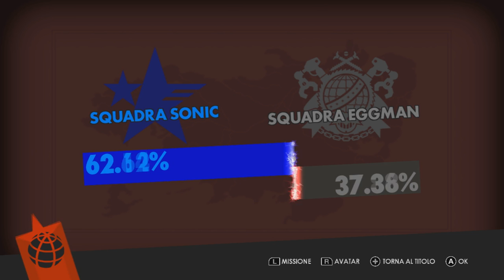L' EPISODIO CON PIU CRINGE DI SEMPRE - SONIC FORCES - EPISODIO 5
Se vi piace il cringe, questo episodio fa per voi.